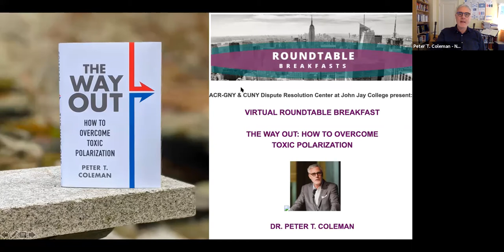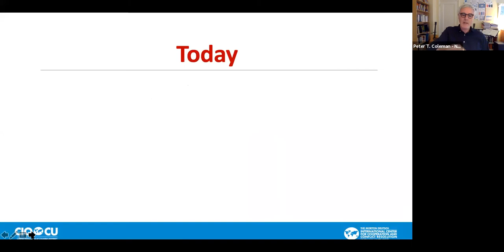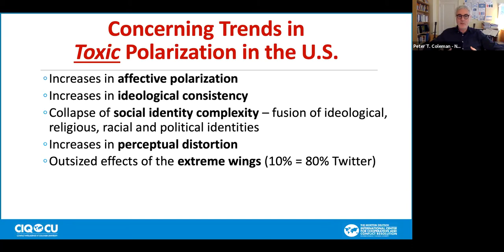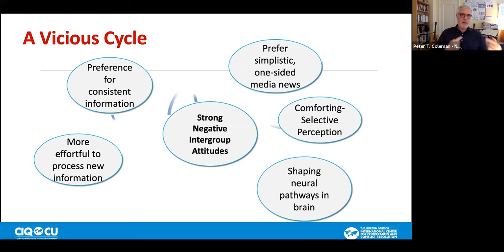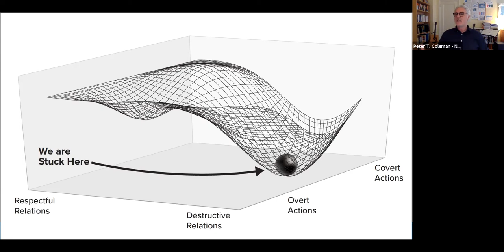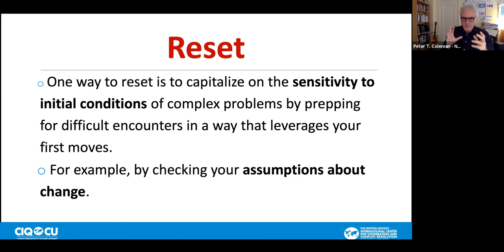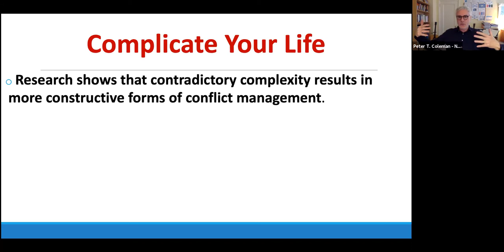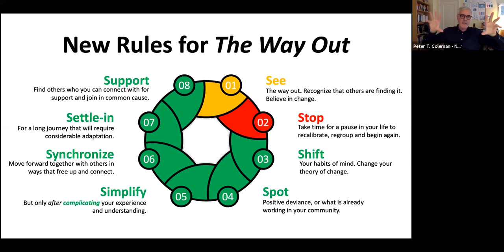ACR-GNY & John Jay Roundtable Breakfast | June 3, 2021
ACR-GNY & John Jay Dispute Resolution Roundtable Breakfast
June 3, 2021
THE WAY OUT: How to Overcome Toxic Polarization
with
Dr. Peter T. Coleman

The partisan divide in the United States has widened to a chasm. Legislators vote along party lines and rarely cross the aisle. Political polarization is personal, too—and it is making us miserable. Surveys show that Americans have become more fearful and hateful of supporters of the opposing political party and imagine that they hold much more extreme views than they actually do. We have cordoned ourselves off: we prefer to date and marry those with similar opinions and are less willing to spend time with people on the other side. How can we loosen the grip of this toxic polarization and start working on our most pressing problems?

The Way Out offers an escape from this morass. The social psychologist Peter T. Coleman explores how conflict resolution and complexity science provide guidance for dealing with seemingly intractable political differences. Deploying the concept of attractors in dynamical systems, he explains why we are stuck in this rut as well as the unexpected ways that deeply rooted oppositions can and do change. Coleman meticulously details principles and practices for navigating and healing the difficult divides in our homes, workplaces, and communities, blending compelling personal accounts from his years of working on entrenched conflicts with lessons from leading-edge research. The Way Out is a vital and timely guide to breaking free from the cycle of mutual contempt in order to better our lives, relationships, and country.

** Please note, the views and opinions expressed at Breakfast Roundtables are those of the speakers and do not necessarily reflect the beliefs or position of ACR-GNY or John Jay College. **